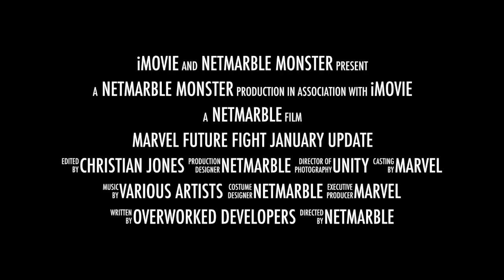Marvel Future Fight January Update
The newest update to Netmarble's Marvel Future Fight brings enhancements to the Asgardians! Thor, Loki, and Valkyrie get new uniforms, and Sif & Heimdall awaken their potentials.

Download from your device's app store.